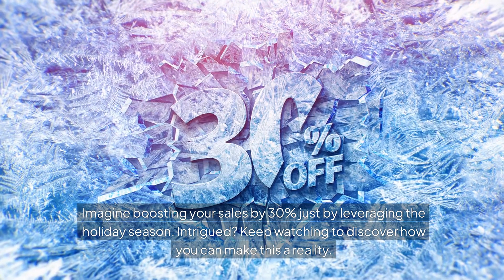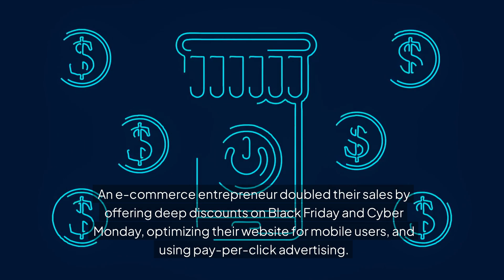How Holidays Can Boost Your Business Sales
For small business owners, e-commerce entrepreneurs, and print shops, holidays present a unique opportunity to significantly boost sales. With the right strategies, you can capitalize on increased consumer spending during these periods and set your business up for success. In this blog post, we'll explore how holidays impact business sales, highlight key sales seasons for the printing industry, and provide actionable ideas for sales promotions.